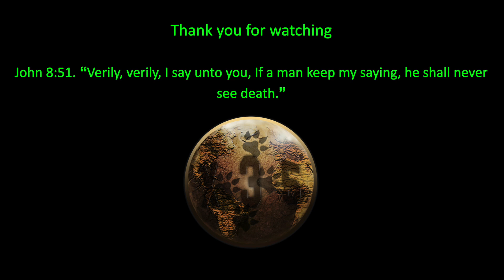Chronomaly Duels. Very cool cards | Yu-Gi-Oh! Master Duel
Yu-Gi-Oh! Master Duel gameplay. Chronomaly deck. Ranked duels.

X35 Earthwalker the one true Earthwalker, the legendary and eternal soldier himself is back taking down numerous players with Chronomaly cards. Chronomaly are quite weak but in the hands of skilful players can be deadly. Have done the full set up once so far.